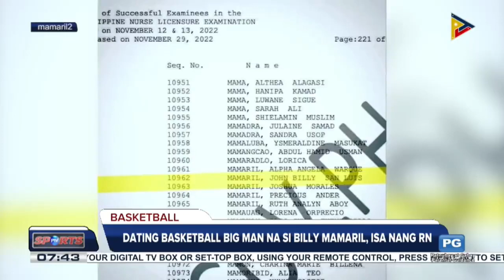Dating basketball big man na si Billy Mamaril, isa nang registered nurse